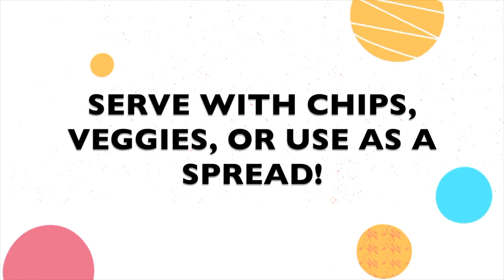Homemade Guacamole Recipe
I love making homemade guacamole! Most recipes call for cilantro, but I'm one of those "it tastes like soap" kinds of people! I love flavorful guacamole rich with garlic and onion! I also believe it's not good without my secret ingredient ;) If you'd like to print this recipe, head to my blog for more!

What recipe would you like to see next??